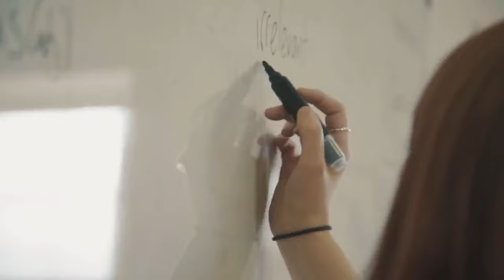Learn English in Ireland with Donegal English Language School.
If you are thinking about studying English in Ireland and are looking for a school that offers a unique learning experience,  Donegal English Language School is the school for you. We are an award winning school with over 33 years  experience of teaching English to language students from all over the world. We offer high quality accommodation, a wide range of social activities and the opportunity to get away from it all in one of the most beautiful parts of Ireland. Want to find out more?
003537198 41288